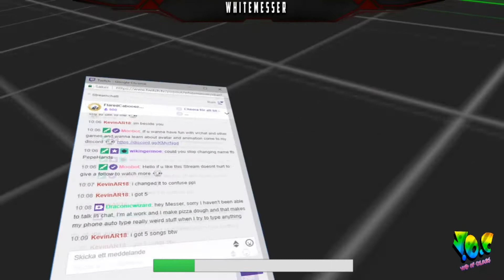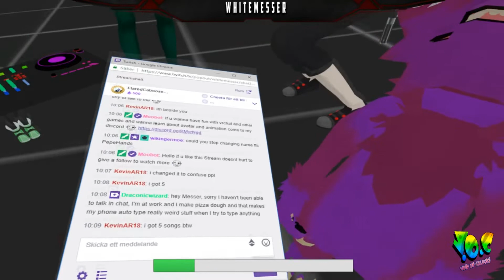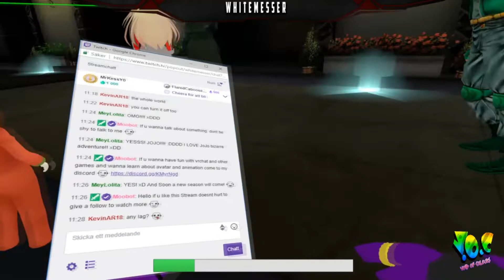[VRChat] Memes and funny moments is good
This stream hangin with friends and there aslo memes happening here and there. but mostly the jojo memes just like wow haha xD hope u all going to enjoy it

Intro: K-391 & Alan Walker - Ignite
Outro: Rival & Cadmium - Seasons